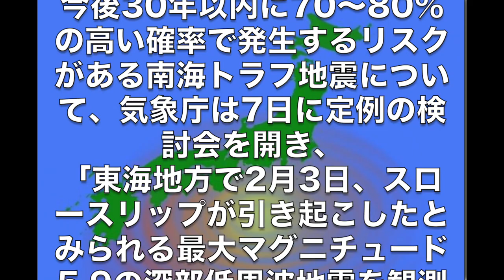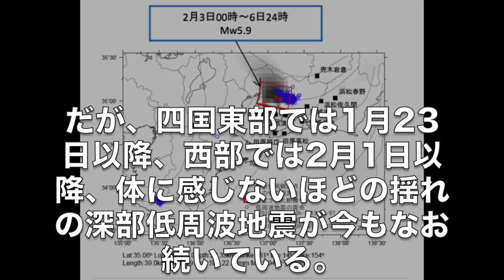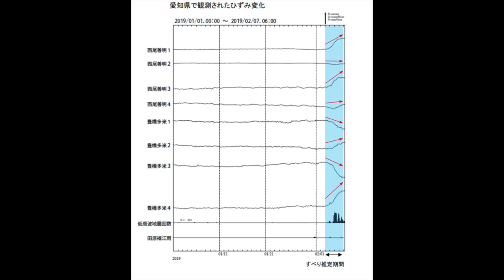【南海トラフ地震】スロースリップ継続中「M5.9の深部低周波地震も観測」